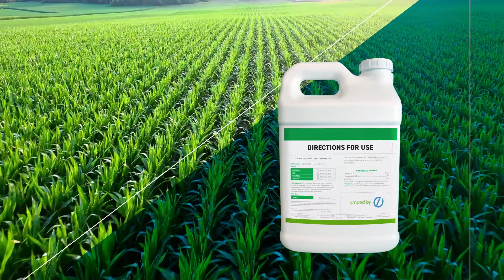Agents and Amplifiers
Solutions, amplified from nature. Elemental Enzymes works to provide sustainable solutions that work in existing crop production systems. Elemental Enzymes' amplifiers agents to work with your technologies to meet every day crop-agriculture needs. Inside these amplifiers are agents that enhance the basic principles of three naturally occurring biotechnologies: enzymes, peptides and biochemistries.